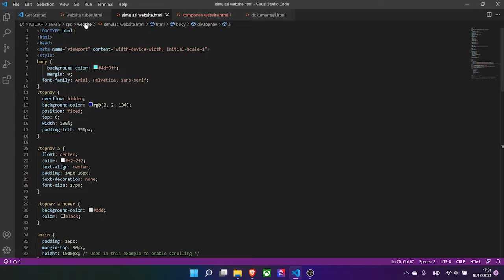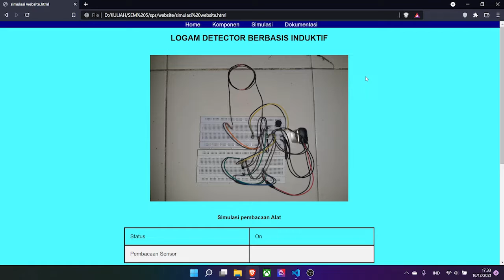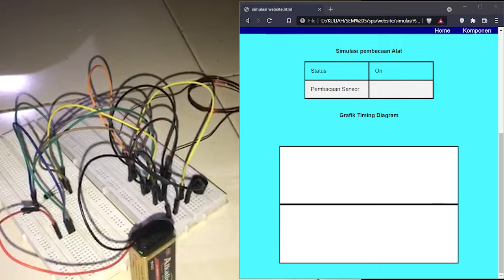TUGAS BESAR MEMBUAT LOGAM DETECTOR BERBASIS INDUKTIF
LOGAM DETECTOR BERBASIS INDUKTIF

1. Muhammad Arsy Ringadi   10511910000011
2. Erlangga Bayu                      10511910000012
3. Amelia Rizqi Nur Aida          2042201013
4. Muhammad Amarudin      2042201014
5. Vellina Ayu Putri       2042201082
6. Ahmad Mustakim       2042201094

TEKNIK INSTRUMENTASI ITS